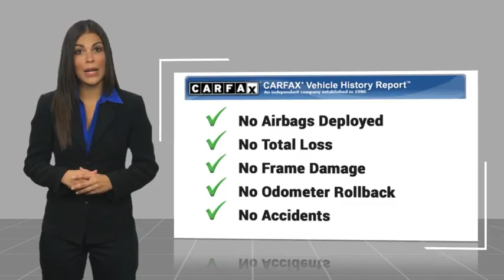2025 Hyundai Santa Fe TEMECULA MURRIETA MENIFEE HEMET CORONA ESCONDIDO HF250143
2025 Hyundai Santa Fe Calligraphy

Temecula Hyundai
27430 Ynez Rd.